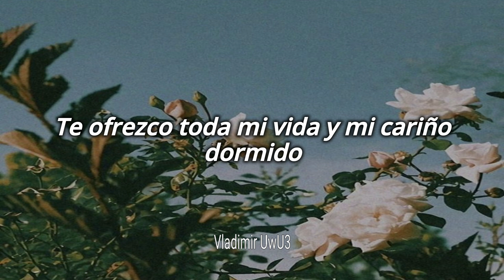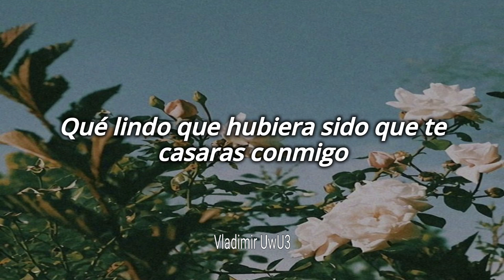Leo Dan - Deci Porque No Queres // Letra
🥀 Letra & Lyrics 🥀

Artista: Leo Dan
Canción: Deci Porque No Queres